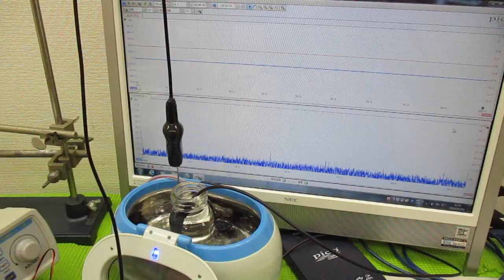超音波洗浄器による、メガヘルツの超音波洗浄技術 ultrasonic-labo